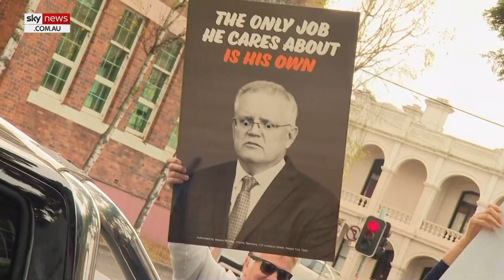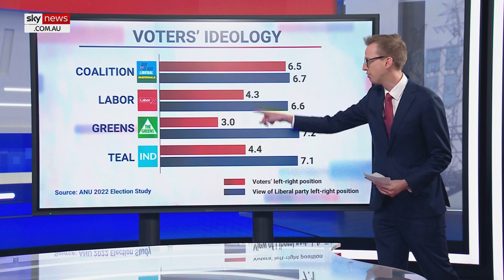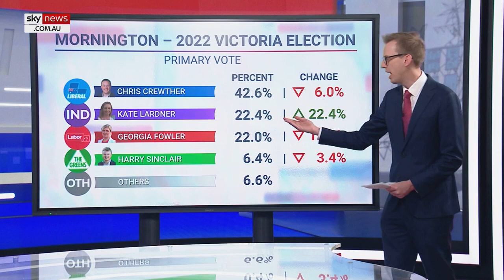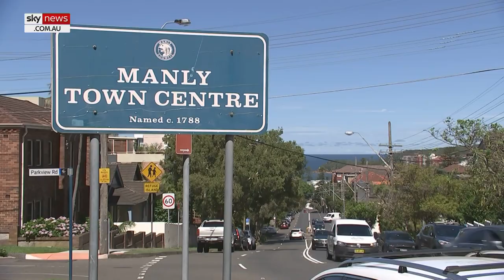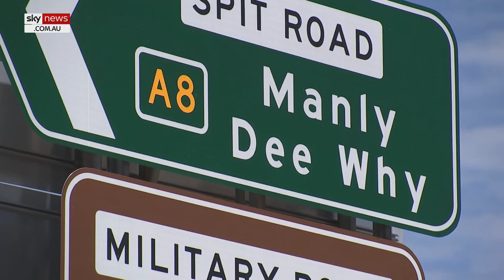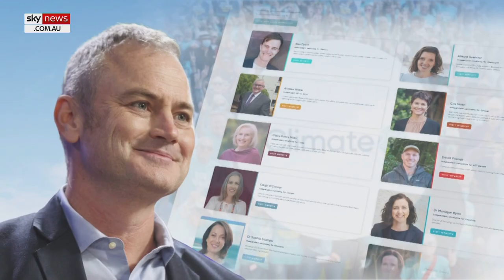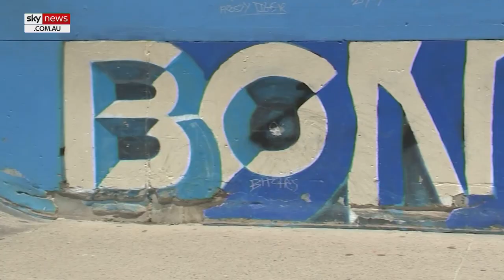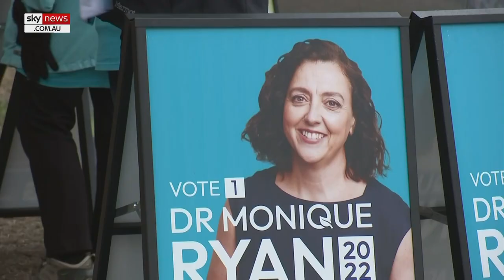The Teal Steal: How a wave of Independents reshaped Australia's Parliament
Success or a failure – that is the question many people are asking after a large group of Teal Independents made their way into the 47th Parliament of Australia.

In this special report, Sky News Political Presenter Laura Jayes sat down with seven of the Teal MPs to discuss their first year in Parliament.

The wide-ranging interviews explore the Teals donations from Climate 200, the demise of the Liberal Party and if the Teals could become a party.